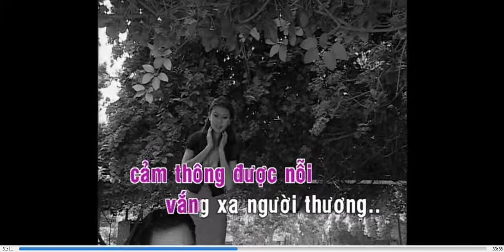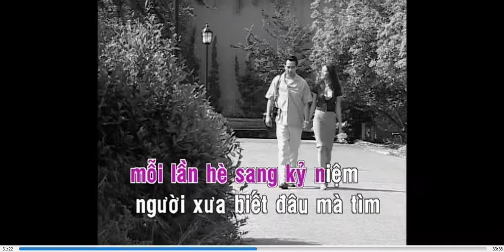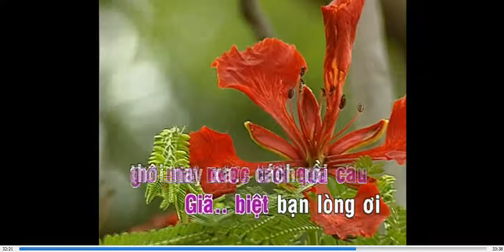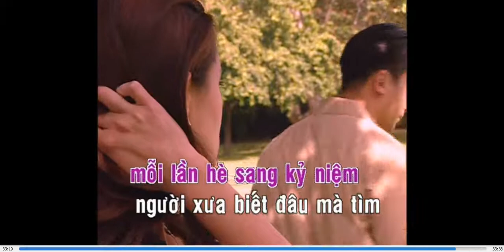Nỗi buồn hoa phượng - Thanh Sơn - karaoke dvd